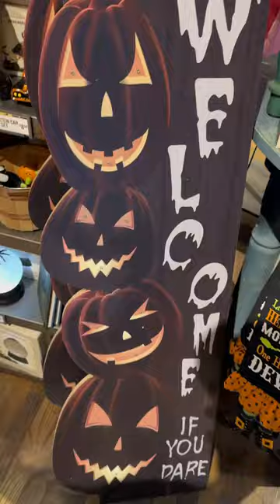Halloween has come to @CrackerBarrelOCS !!